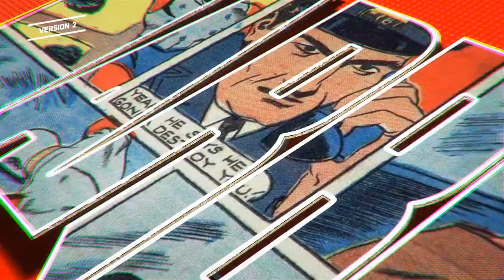Heroes Logo Intro (After Effects Template)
Features:
- Comes with 2 versions
- The final render may take a while due to the amount of 3D layers and shaddow effect
- Works with any logo and text